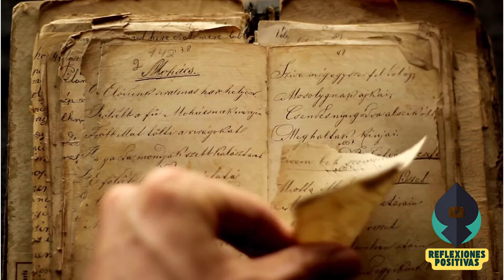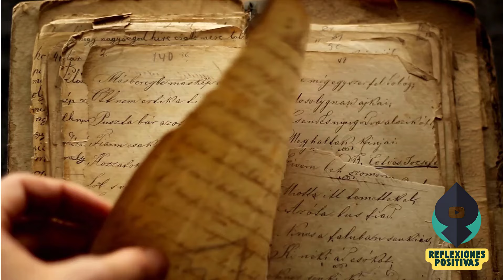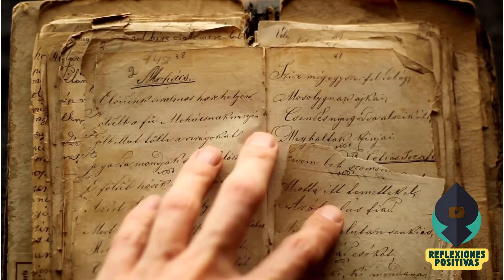Jesús Historias NO CONTADAS | Su pasado OCURO Y MAS | Texto apócrifos y gnósticos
Descubre los Textos Apócrifos Ocultos de Jesús que Cambiarán tu Perspectiva para Siempre
¿Qué pasaría si te dijeran que la historia de Jesús que conoces es solo una parte de la verdad? En este video, exploramos los textos apócrifos más sorprendentes y controversiales que revelan secretos nunca antes contados sobre la vida de Cristo. Desde el misterioso rol de Judas como posible redentor, hasta los enigmáticos dichos del Evangelio de Tomás, pasando por la relación de Jesús con María Magdalena en el Evangelio de Felipe, esta revelación te llevará a cuestionar todo lo que creías saber.

También nos adentramos en el Evangelio de la Infancia de Tomás, donde un joven Jesús aprende a controlar su divinidad de manera inquietante, y en el Evangelio Secreto de Marcos, que plantea misterios profundos sobre la resurrección y enseñanzas ocultas. Finalmente, descubrirás cómo María Magdalena, en el Evangelio de María, ocupa un lugar central como la verdadera portadora de los secretos de Jesús.

Bienvenido a Reflexiones Positivas de la Vida, un canal de YouTube donde compartimos videos de reflexiones sobre la vida y ayuda diaria guiada por valores espirituales y morales. A continuación, queremos compartir algunas notas importantes:

1. Propósito educativo:
   Todo nuestro contenido está diseñado con la finalidad de ofrecer enseñanzas y reflexiones de vida que promuevan el crecimiento personal y espiritual. Nos enfocamos en proporcionar material que inspire a reflexionar y mejorar la calidad de vida.

2. Precisión y flexibilidad creativa:
   Aunque buscamos ofrecer historias y reflexiones con bases sólidas en enseñanzas de vida, en ocasiones empleamos licencias creativas para enriquecer la narrativa. Estas variaciones están destinadas a resaltar la lección espiritual o filosófica de cada mensaje.

3. Diversidad en las narrativas:
   Desde relatos de la vida cotidiana hasta narraciones históricas y cuentos, abarcamos una variedad de géneros que buscan captar el interés de un público entre los 30 y 50 años, ofreciendo mensajes de reflexión y esperanza.

4. Uso responsable del contenido:
   Algunas de nuestras reflexiones pueden abordar temas de la vida adulta, y sugerimos que los espectadores reflexionen profundamente antes de aplicar los mensajes a su vida personal. Recomendamos discreción, especialmente para los que forman parte de este grupo de edad.

5. Comunidad interactiva:
   Valoramos el diálogo y el intercambio de ideas. Te invitamos a unirte a nuestra comunidad en la sección de comentarios, donde fomentamos un espacio de respeto y crecimiento a través de diversas perspectivas.

6. Entretenimiento con propósito:
   Aunque ofrecemos contenido entretenido, nuestra misión principal es proporcionar material que promueva la reflexión positiva, el bienestar espiritual y una comprensión más profunda de la vida.

Gracias por ser parte de Reflexiones Positivas de la Vida. ¡Te invitamos a explorar, aprender y reflexionar con nosotros mientras recorremos este viaje de crecimiento personal y espiritual!

¡Feliz aprendizaje y reflexión!
La vida está llena de desafíos, pero con la ayuda de Dios, encontramos la fortaleza para superarlos. A través de la meditación, podemos conectar con nuestra espiritualidad y encontrar paz en medio del caos. Meditar nos permite reflexionar sobre nuestras decisiones y recibir la guía divina para caminar por el camino correcto. En los momentos de mayor dificultad, la fe en Dios nos sostiene, y la práctica de la meditación nos ayuda a vivir con mayor claridad y propósito. Al meditar, nos abrimos a recibir la sabiduría de lo alto y vivir de una manera más plena y consciente.